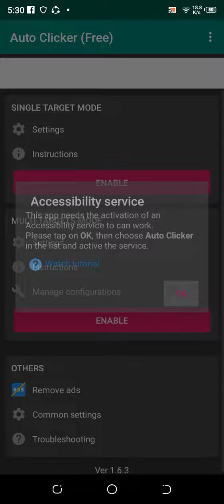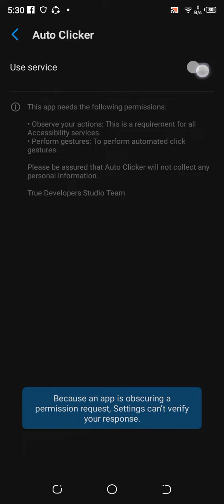i got tierd cliking